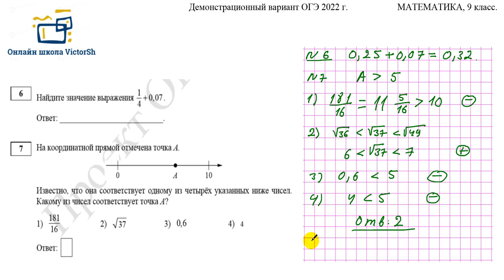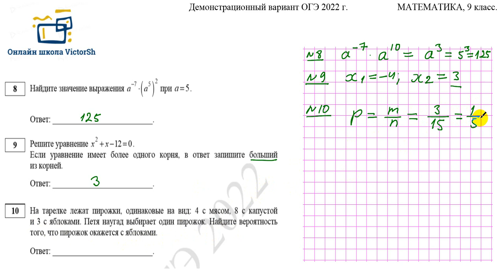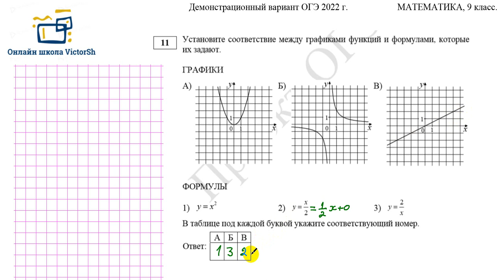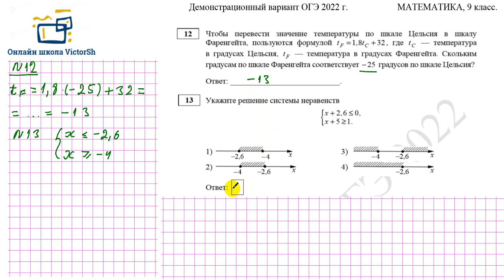ЗАДАНИЯ ДЕМО - ОГЭ - 2022 - №№ 6-14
ОЧНО и ОНЛАЙН (zoom ; Skype )
Шеховцов Виктор Анатольевич.
Помогу Вам достичь ЛЮБОЙ цели, связанной с математикой!
В том числе: подготовка к ОГЭ, ЕГЭ, ЕНТ, олимпиадам,
поступление в престижный вуз!
Скачайте программы для ОНЛАЙН ЗАНЯТИЙ:
Жду Ваш звонок ИЛИ  сообщение в ВК ИЛИ в ватсап!